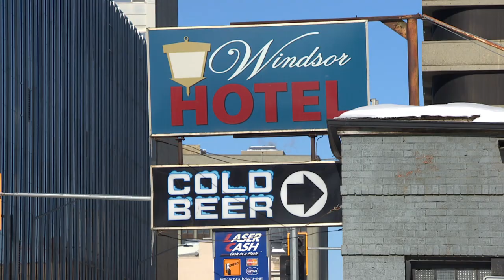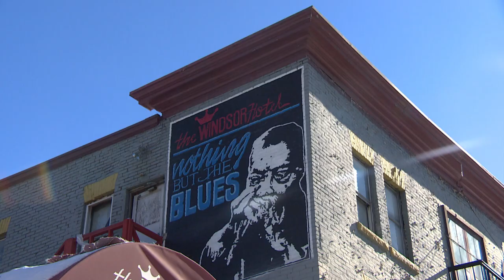Windsor Hotel tenants told to leave by end of April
People living at the Windsor Hotel in downtown Winnipeg have received eviction notices telling them to leave by the end of April.

The 43-unit, 120-year-old building has been sold, dealing another blow to low-income renters like John Olinyk.

"It's not too fair, but I mean, at least it's not as cold as it would be," said Olinyk, who has lived at the hotel for more than a year.

Olinyk is one of at least 20 people living at the hotel who received eviction notices. He and his girlfriend, who is pregnant with their child, have already found a place to live on Assiniboine Avenue, but he said others in the building haven't been as fortunate.

"I mean, there's some people here that haven't left the building. For those people, it's gonna be hard for them, right?" he said.

Olinyk said he's had trouble finding housing in the past. He previously lived at the Winnipeg Hotel on Main Street, which closed for renovations in 2019.